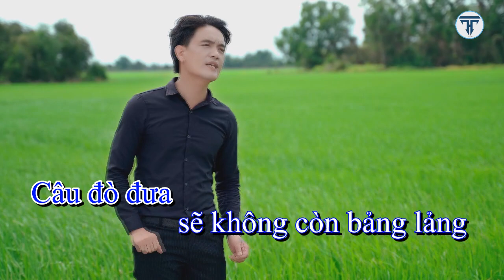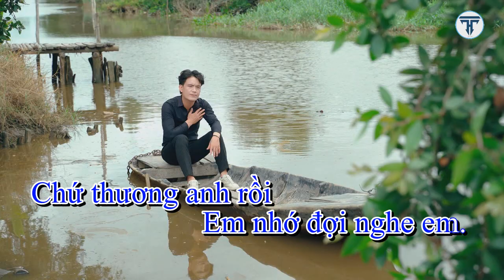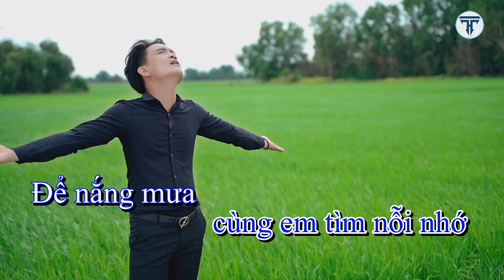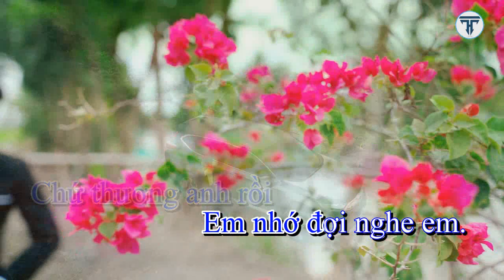KARAOKE CHUYỆN TÌNH HỒNG LĨNH VỚI SÔNG LAM X LÊ TƯ TUBE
Lê Tư xin chân thành cảm ơn tất cả mọi người đã yêu mến Lê Tư. Thanh you...!
If you find it interesting, please give us 1 like, 1 share.
🔔 Hãy chắc chắn rằng bạn đã nhấn chuông và không bỏ lỡ các video của chúng tôi!
Bản quyền thuộc về kênh Lê Tư Tube. Cấm sao chép dưới mọi hình thức!